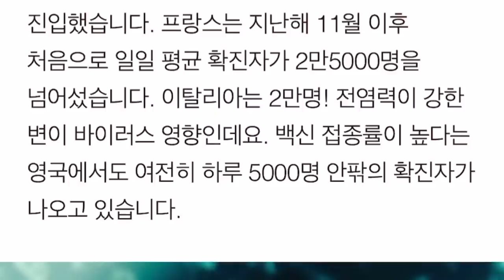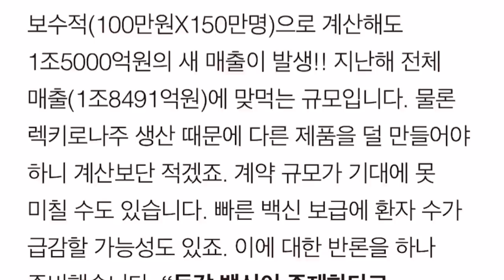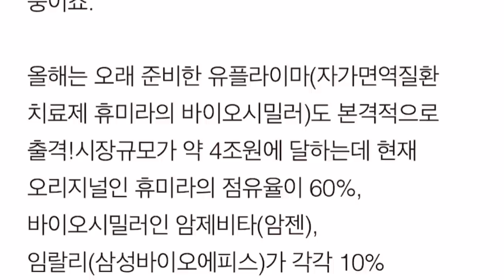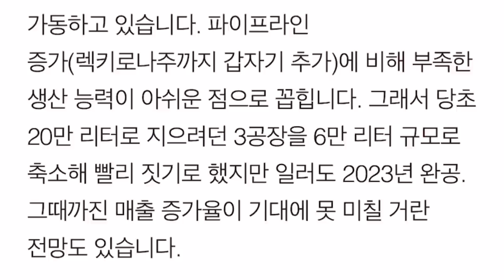셀트리온 중앙일보 마저도 인정?